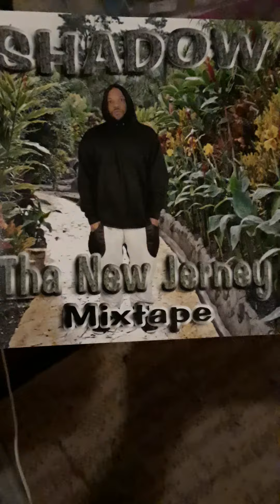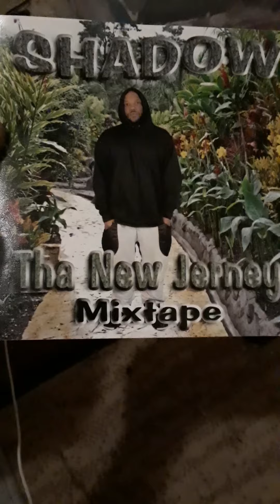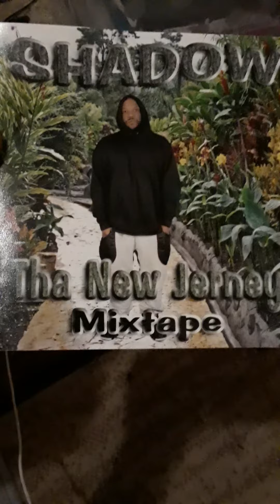Shadow "monstxxr maiin(monsta man)"(audio)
tha new jerney mixtape 2021